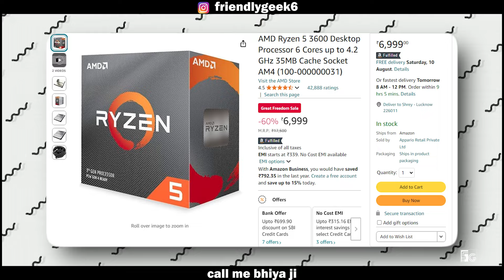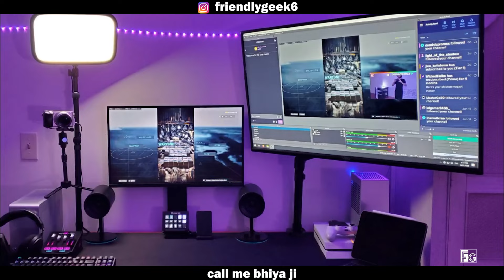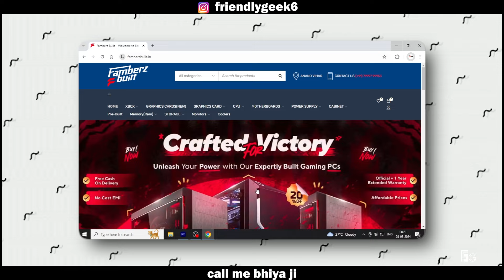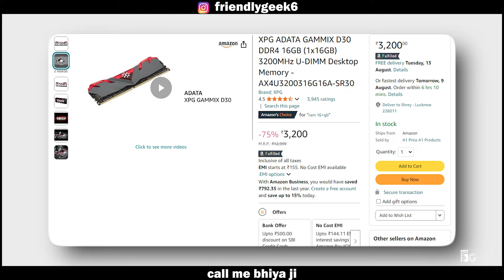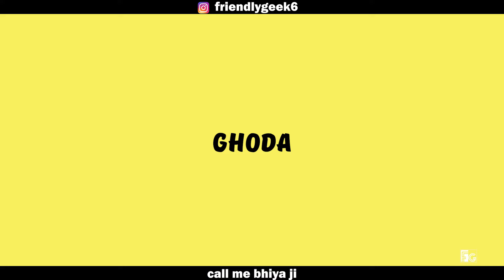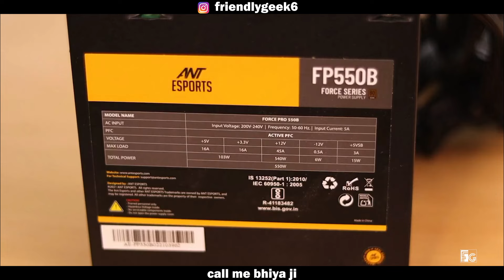25k Pc build with Gpu🥵 | Cheapest DDR4 Gaming Pc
Gaming Pc in 25k with Gpu | Cheapest DDR4 Gaming Pc

Its Guide Video!

📢 My Pc Specs :

Motherboard - Frontech h61
Processor - i5 3rd gen 3.00Ghz
GPU - MSI gtx1050ti
Ram - Hynix 4*2
Storage - SSD 128Gb ,HDD500gb
PSU - Antesports Vs450L
Cabinet - Antesports ICE-280TGW

📢 Editing tool -

Camera - Mobile pocoX3 pro
Mike - Mobile Mike pocoX3 pro
Software -  Premier pro ,Aftereffects , Audacity
Thumbnail - Photoshop